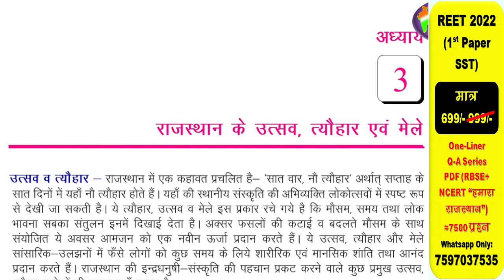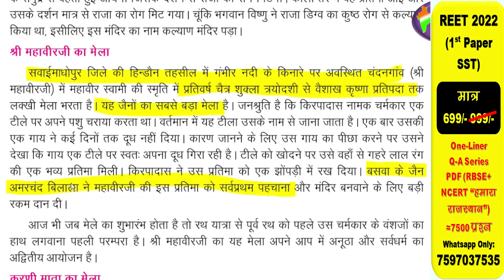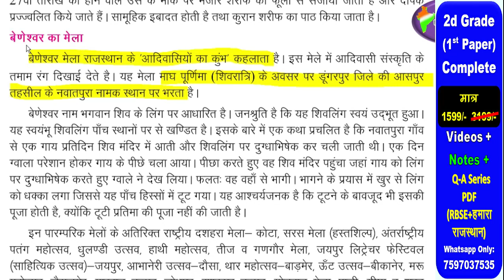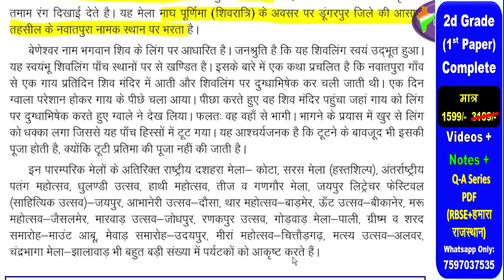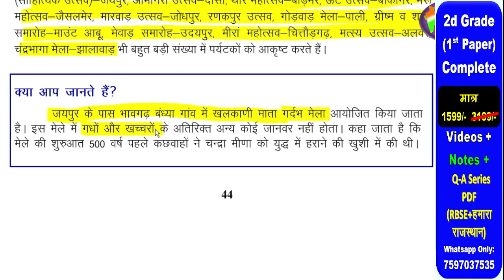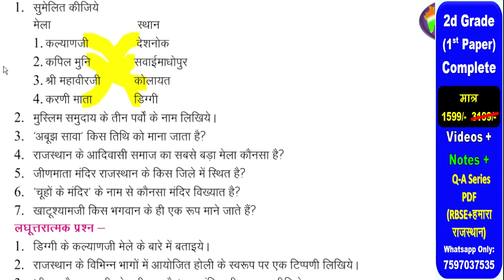राजस्थान के उत्सव,मेले,त्योहार/ RBSE ya NCERT/ क्या पढ़ें/ REET 2022/ कौनसी book/ एक बार मे REET